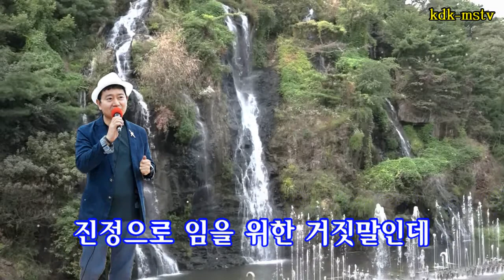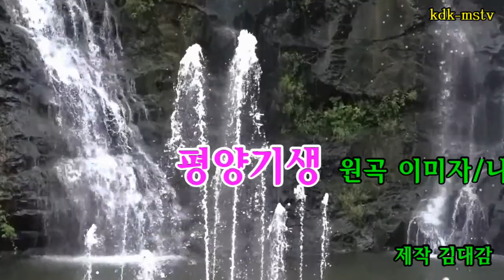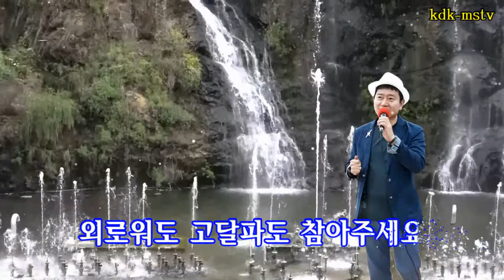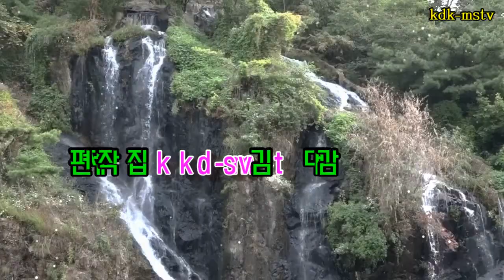평양기생/가수양혁모(원곡이미자/나훈아)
평양기생/가수양혁모